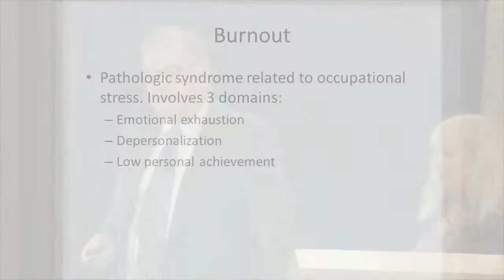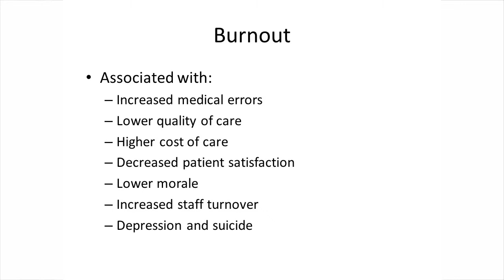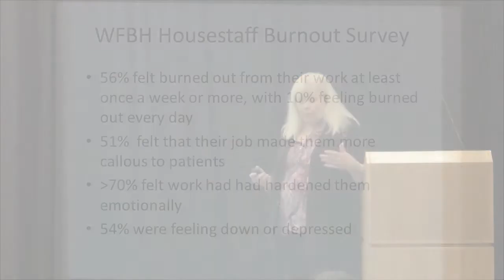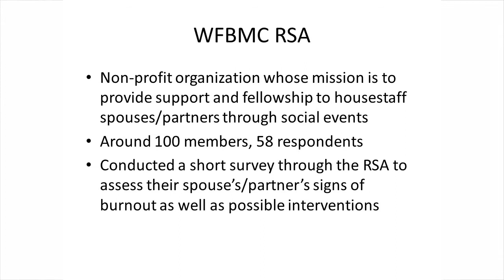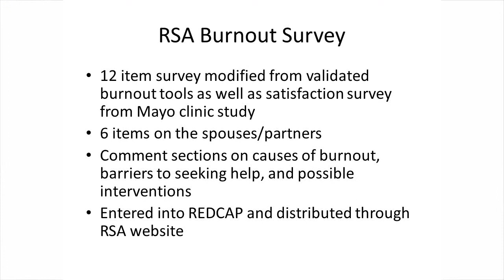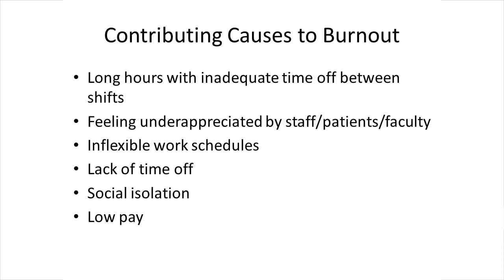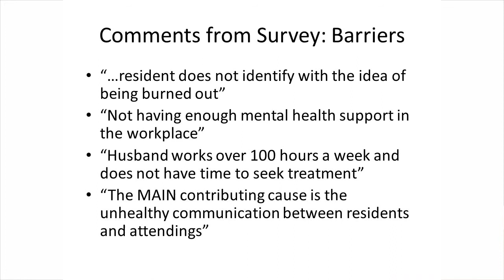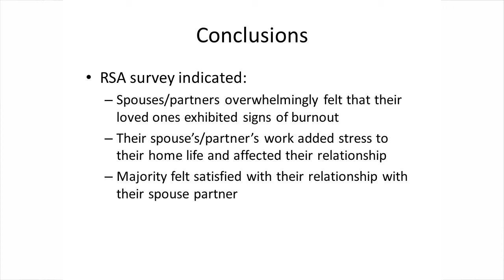MEDTalks 2017: Cormac O'Donovan, MD & Susan Melin, MD on Physician Burnout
"Resident Spouse Association Burnout Survey for Wake Forest Baptist Health Housestaff" - Drs. O'Donovan and Melin surveyed the spouses of WFUBMC spouses to gauge the level of burnout that they detected in their partners.